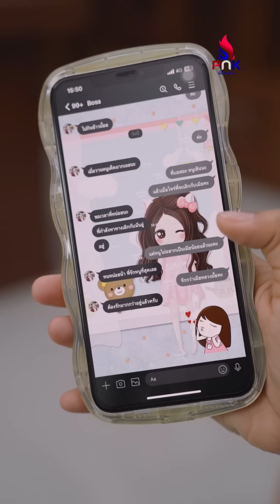หลักฐานคามือ จะรอดไหม